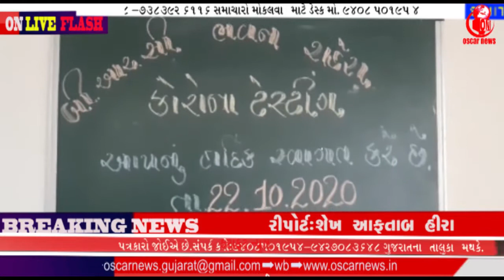પંચમહાલ જિલ્લા માં શહેરા શિક્ષા અભિયાન સાથે સંકળાયેલા કર્મચારીઓનો કોરોના ટેસ્ટ ||Oni News Agency